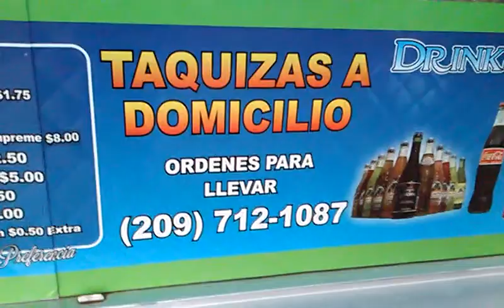Taco Truck Greatnes You Hoors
Good Stuffs